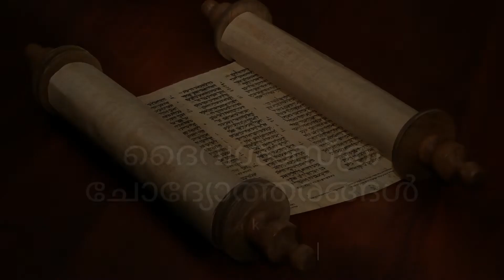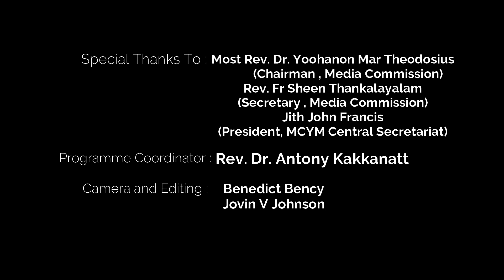ദൈവശാസ്ത്ര ചോദ്യോത്തരങ്ങൾ | Episode - 3 | Rev. Dr. Kuriakose Thadathil